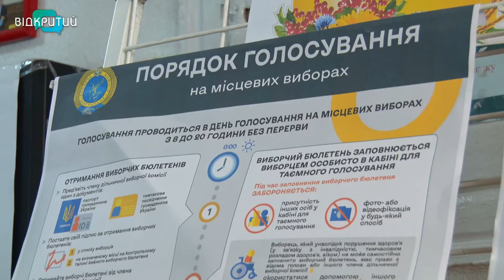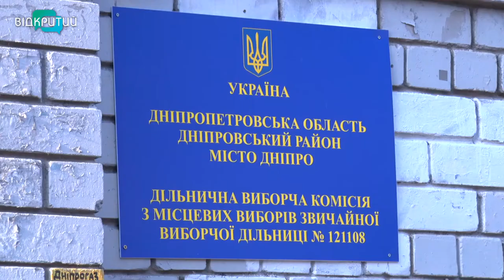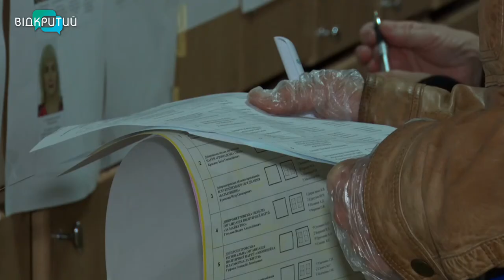Маски, антисептики та температурний скринінг на вході. Такі реалії місцевих виборів – 2020.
Маски, антисептики та температурний скринінг на вході. Такі реалії місцевих виборів – 2020. Серед цьогорічних новацій – новий тип бюлетенів, кажуть на дільницях. Тим, кому одразу невтямки, як і куди ставити позначки, допомагають члени комісії. Як проходило голосування, з яким настроєм дніпряни йшли на виборчі дільниці і чи не став їм на заваді коронавірус – далі в нашому сюжеті.